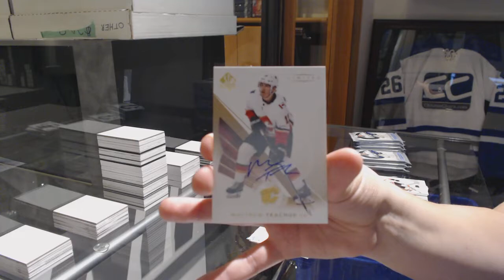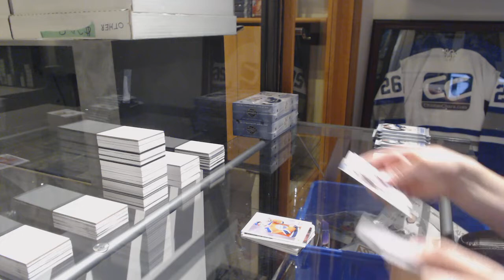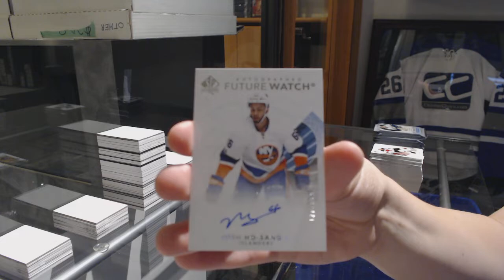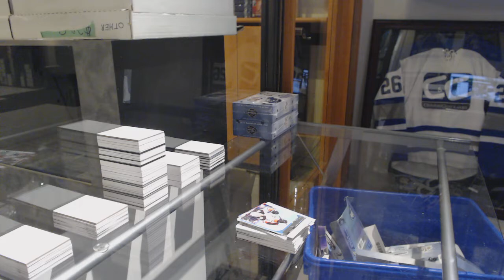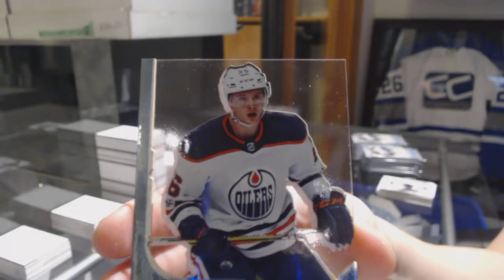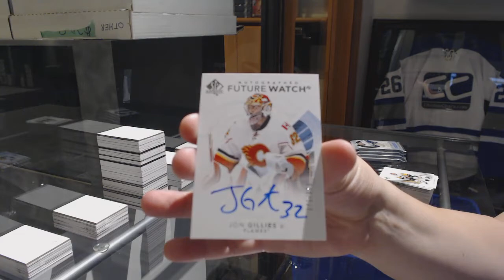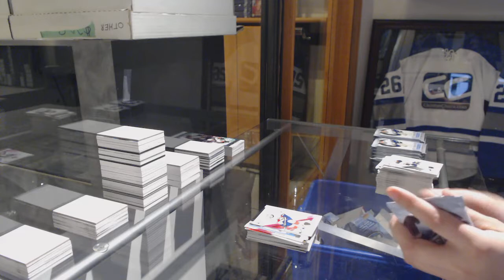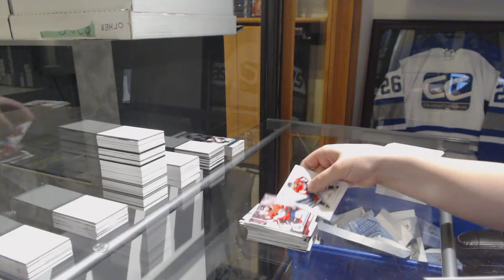17-18 Upper Deck SP Authentic Hockey 4 Box Break - C&C GB #9496